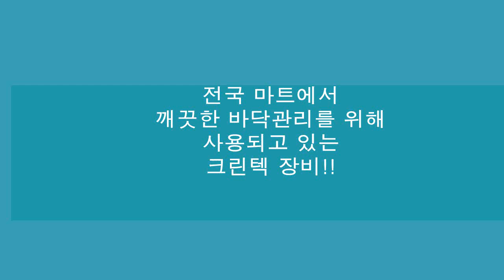마트 바닥관리 크린텍 장비로 깨끗하게~!(청소장비 청소차 크린텍 임대 가능)